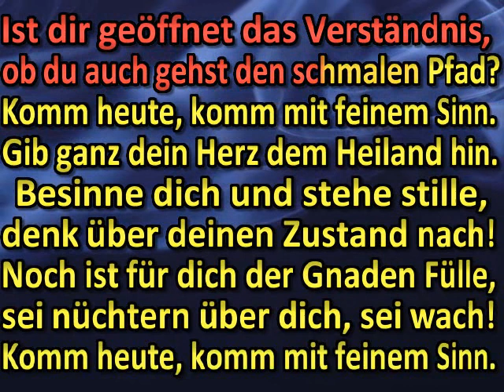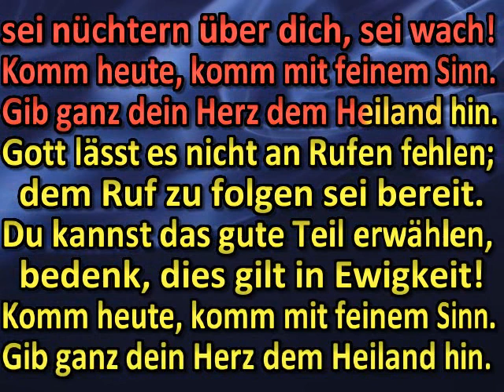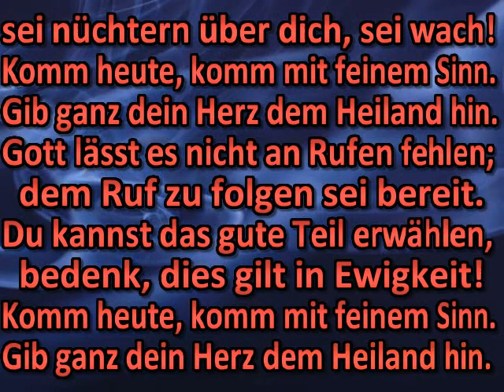Bist du ein Christ nach dem Bekenntnis